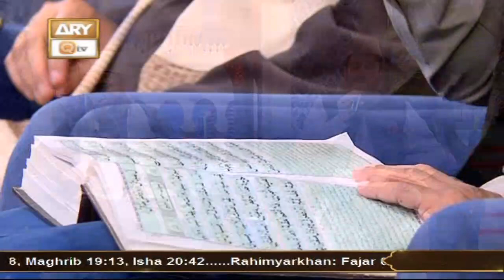Tarteel Ul Quran - Alhaaj Qari Muhammad Younas Qadri - 5th June 2022 - ARY Qtv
Tarteel Ul Quran
Host : Alhaaj Qari Muhammad Younas Qadri
Guests :  Allama Muhammad Shehzad Mujaddi